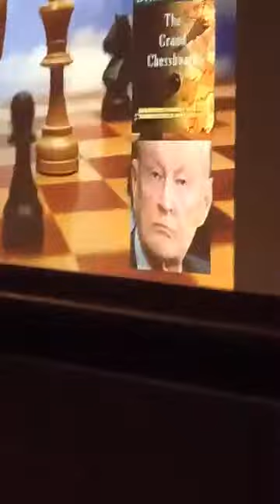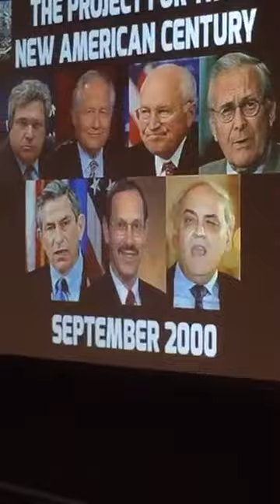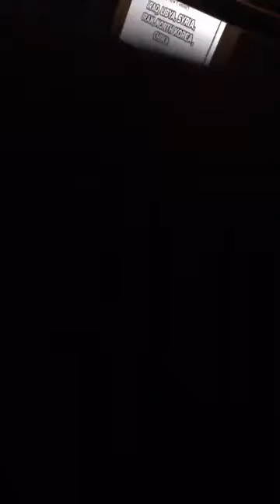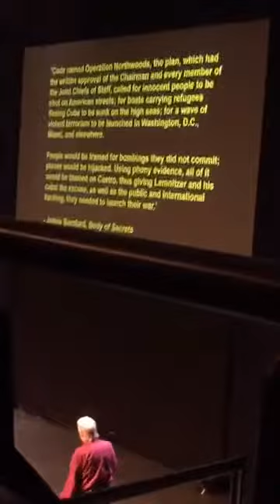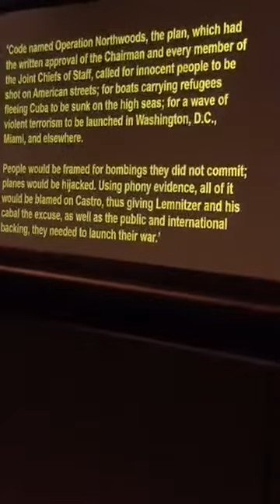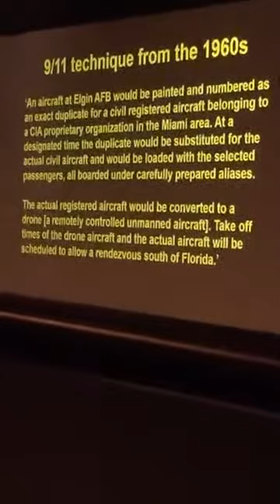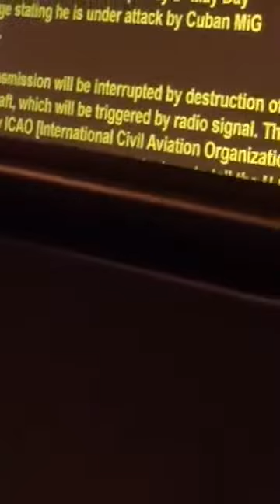David Icke World Wide Wake Up Tour - Live @ The Helix, Dublin #1 | 21/01/17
Part 1/3 of some fairly short footage I had managed to record whilst at David Icke's event at The Helix in Dublin on Saturday.